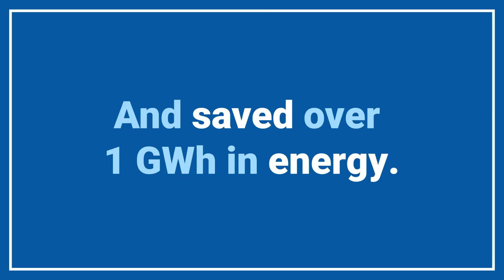ELEDLights 2022 Year in Review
2022 was a year of growth for us. We've accomplished some of our biggest projects yet, but the best is yet to come!